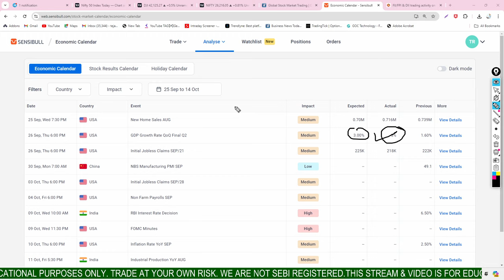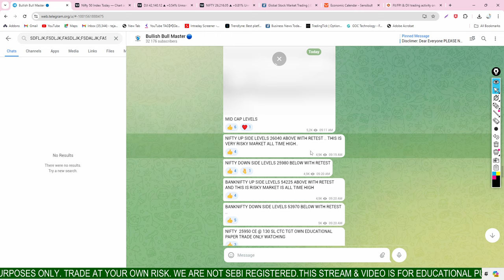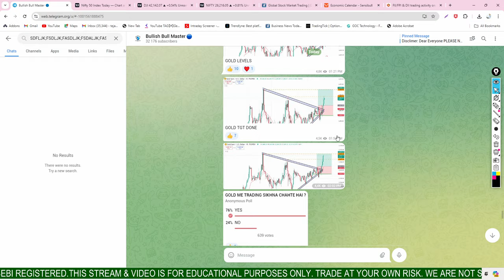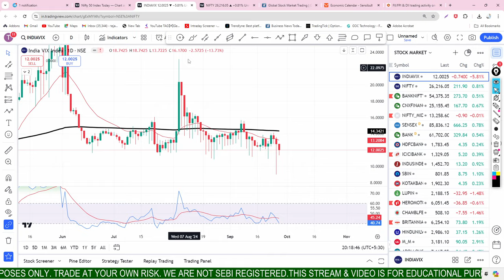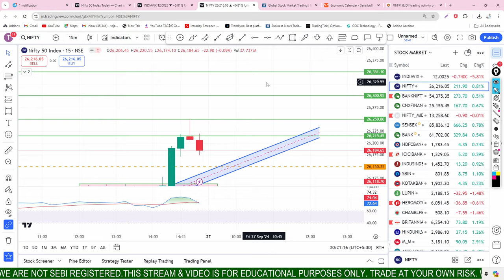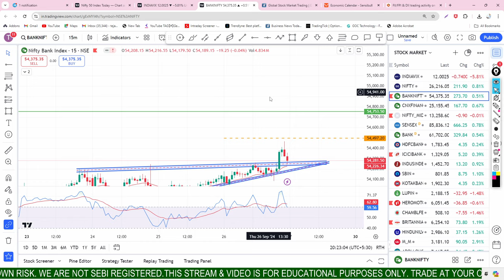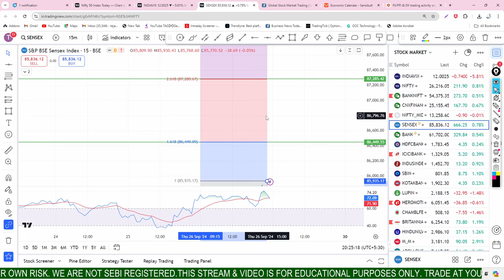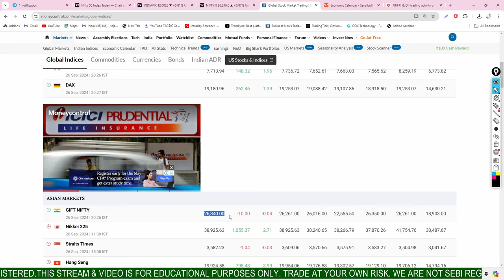US GDP DATA 🔥 और बाजार में बड़ा GAP UP । Tomorrow market prediction|Bank Nifty Prediction 27 Sep 24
- Nifty analysis
- Market prediction
- Bank Nifty tomorrow analysis
- Nifty analysis for 27 September
- Bank Nifty analysis for 27 September
- Bank Nifty expiry 27 September
- Nifty expiry on 27 September
- Nifty analysis for 27 September 2024
- Bank Nifty analysis for 27 September 2024

Nifty Forecast
nifty
Nifty Nifty
nifty share price
bank nifty
nifty 50
bank nifty share price
nifty today
nifty tomorrow
nifty analysis
banknifty analysis
nifty prediction
banknifty
nifty
nifty tomorrow
nifty tomorrow
nifty analysis
banknifty analysis
nifty prediction
banknifty
nifty
nifty nifty
nifty live
Friday market prediction
27 September bank nifty
27 September market
27 September market analysis
27 September nifty
Friday market prediction
bank nifty